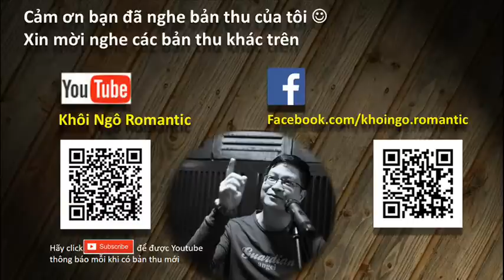Mùa thu cho em - Khôi Ngô; Sáng tác: Nhạc sĩ Ngô Thụy Miên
MÙA THU CHO EM
Nhạc sĩ Ngô Thụy Miên

Em có nghe mùa thu mưa giăng lá đổ
Em có nghe nai vàng hát khúc yêu đương
Và em có nghe khi mùa thu tới
mang ái ân mang tình yêu tới
Em có nghe nghe hồn thu nói mình yêu nhau nhé

Em có hay mùa thu mưa bay gió nhẹ
Em có hay thu về hết dấu cô liêu
Và em có hay khi mùa thu tới
bao trái tim vương màu xanh mới
Em có hay hay mùa thu tới hồn anh ngất ngây

Nắng úa dệt mi em và mây xanh thay tóc rối
Nhạt môi môi em thơm nồng
Tình yêu vương vương má hồng
Sẽ hát bài cho em và ru em yên giấc tối
Ngày mai khi mưa ngang lưng đồi
chờ em anh nghe mùa thu tới

Em có mơ mùa thu cho ai nức nở
Em có mơ mơ mùa mắt ướt hoen mi
Và em có mơ khi mùa thu tới
hai chúng ta sẽ cùng chung lối
Em với anh mơ mùa thu ấy tình ta ngát hương...